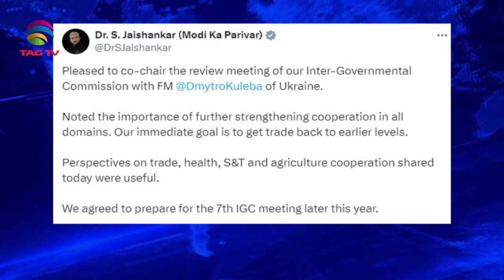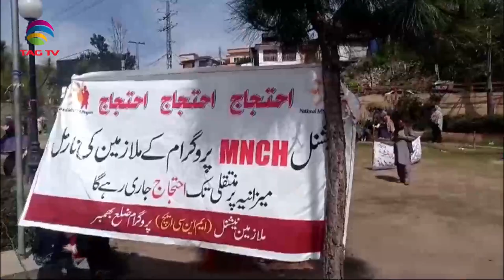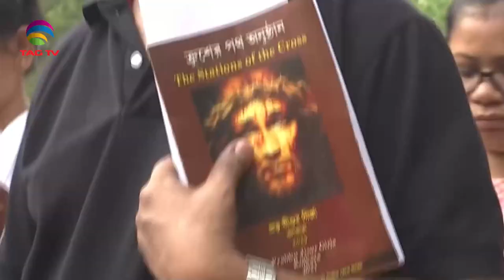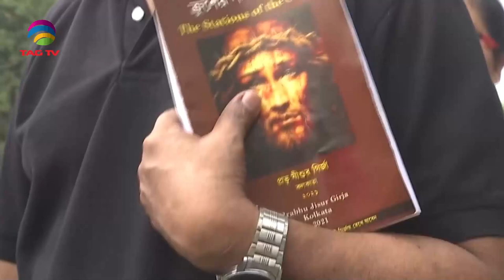SOUTH ASIAN NEWSLINE, MARCH 29, 2024